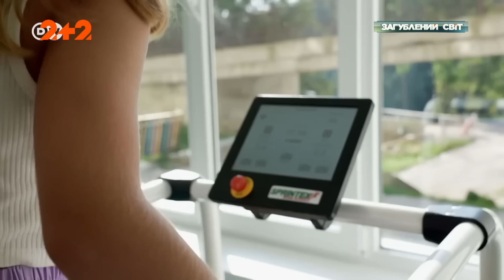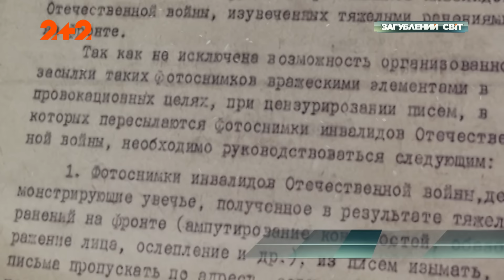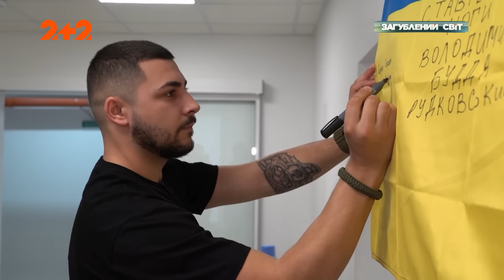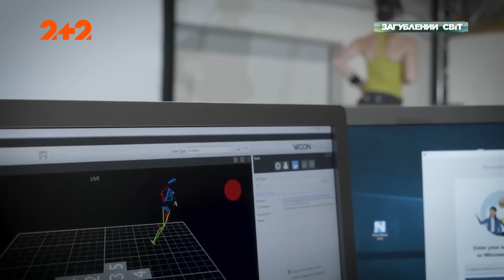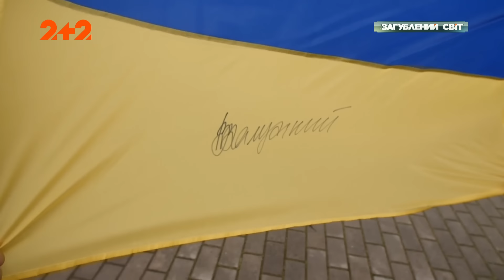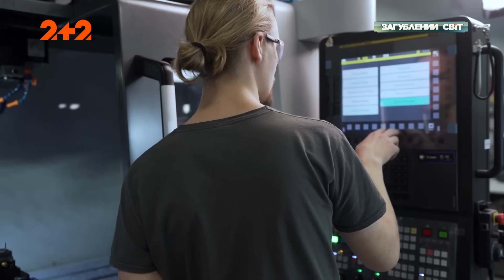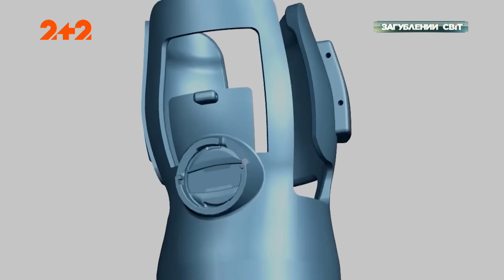Амбасадори незламності – Загублений світ. 11 сезон. 33 випуск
Дивіться новий випуск програми Загублений світ онлайн на каналі 2+2.

Війна залишила без кінцівок десятки тисяч військових і цивільних. Поки одні українці вчяться жити зі штучними кінцівками, інші – розробляють кіберпротези майбутнього, якими керує штучний інтелект. Як масштабна кіборгізація суспільства змінить Україну та життя кожного з нас? Чи можуть біонічні протези замінити справжні кінцівки? І як українці опановують кібертехнології майбутнього та чи вдається це їм – дивіться у новому випуску " Амбасадори незламності " програми Загублений світ.